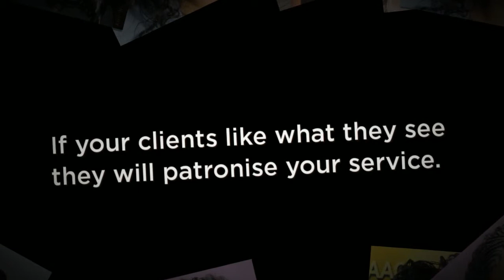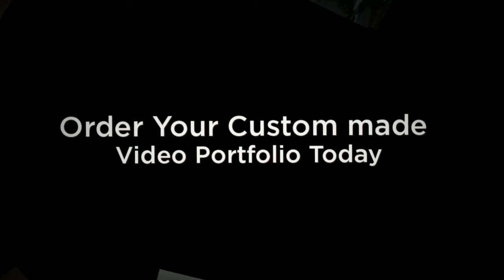Hair Stylist Video Portfolio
Get a Video Portfolio made for your hair salon. Independent Hair stylists have a Video Portfolio made  to show off your work! Get more exposure, promote your business, build your clientele faster, promote your website, hair care products. PERFECT for Hair Salons, Hair Stylists. Great way to Promote your Services, hair care Products, and drive traffic to your Website & Salon. these Video Portfolio will include your name, website, and Logo, You can display the video on all Major Social Networks (Facebook, Twitter and Youtube.Videos are made from your still photos arrange as you wish up to 12 images 10 text slide. background music( royal free is available) and Special Effects.and the Length can be up to 2 min long. contact Lisa@ 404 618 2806.